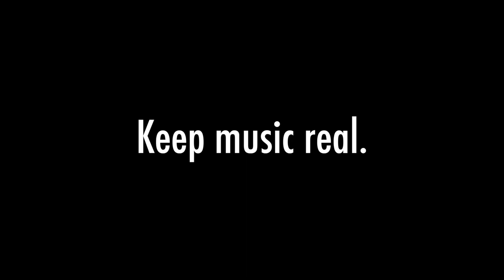George Ezra - Budapest (Michael Castro Acoustic Cover)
My cover of George Ezra - Budapest